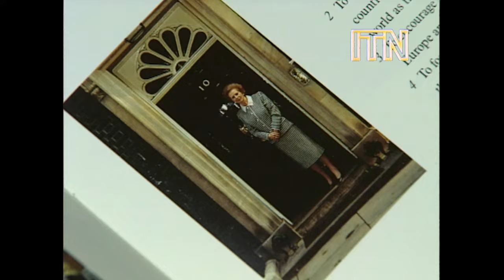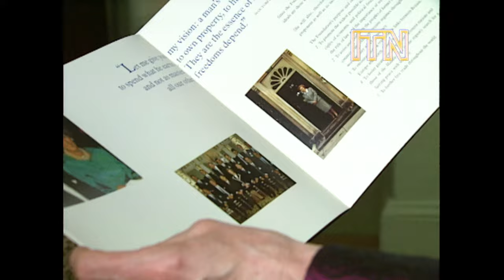Margaret Thatcher on Europe - Definitive Uncut Interview (1991)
On 22 November 1991, exactly one year after her resignation from 10 Downing Street, former Prime Minister Margaret Thatcher was interviewed by ITN’s Michael Brunson. The focus of the interview was on Mrs Thatcher’s opposition to the European Monetary Union (EMU), and the broader issue of Britain’s relationship with Europe. Over the course of a 40-minute interview, the former Conservative leader argued for a referendum on the UK's place in the European Community, which she believed was at risk of becoming a "federation" ruled by European Commission officials "thirsty for power", robbing Britain of its parliamentary sovereignty. In doing so, Thatcher put down a comprehensive record of her views on Europe, many of which would be echoed by the Vote Leave campaign during the Brexit referendum 25 years later.